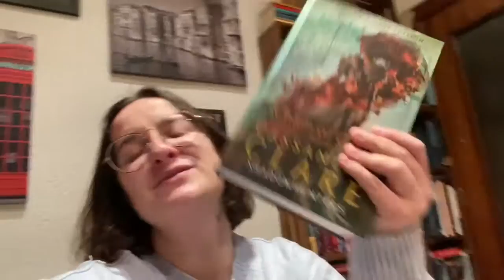The one in which she finally reads Chain of Gold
Hey guys!

I have finally read Chain of Gold!! It only took me a month and to start all over again but I made it. I vlog the whole thing so you could see all my thoughts and reactions as I read it and this the result.

Do you feel like I do about this book?